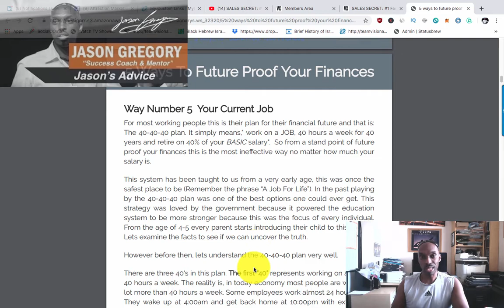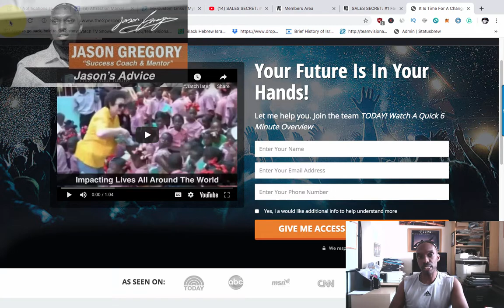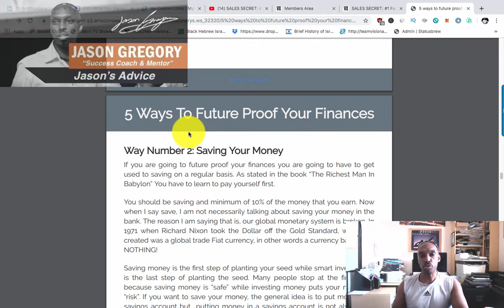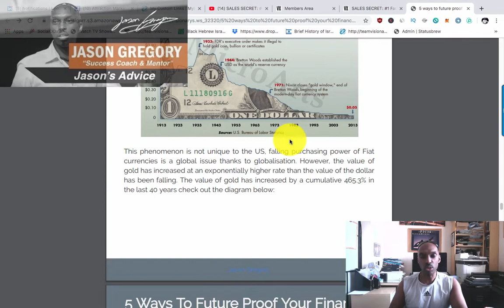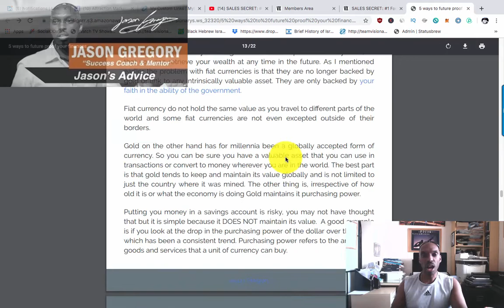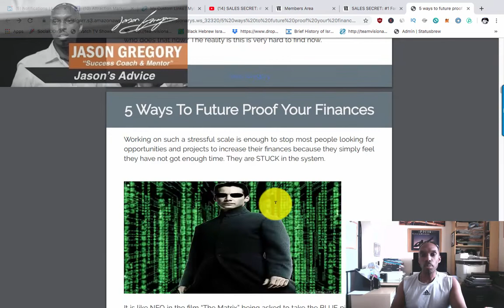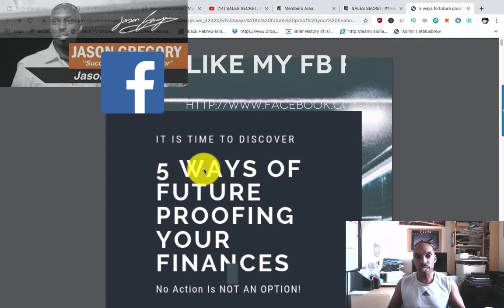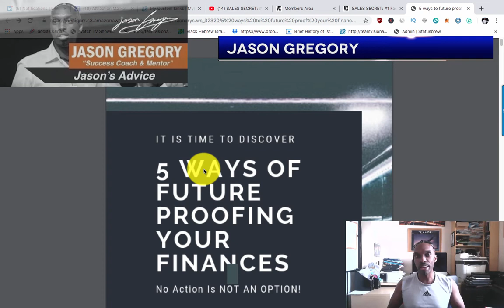Growing Your KaratBars Business By Leading With Value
Using an ebook is a great way to growing your Karatbars business by leading with value.  Leading with value stops you from being salesy and allows people to buy into your Karatbars message.  You have to seperate yourself from the crowd and raise yourself above the noise.

Leading with value is the ability to identify a problem and come up with a solution to it. We know Karatbars is a good solution for the lack of assets people have. We just have to present it in the right way in order to get the best results.

Understand Attraction Marketing and don't learn to out dated strategies that will keep you broke. This video explains what I mean:

True leadership is CAUGHT NOT TAUGHT so you cannot convince someone to be a leader. With the global expansion of the company Karatbars are looking for strong field leadership and they will pay handsomely for it.  However we also know that because of the business model the company uses in the compensation plan we are an easy target for ignorant people that will try and call it a pyramid scheme. So the most sensible approach would be to first lead with value.

So to show you how to do that come and join a private Facebook Group where you will be taught Lead Generation and Attraction Marketing.

Karatbars UK is growing and Karatbars globally has massive momentum, so if you have not already come onboard, now id the the. If the have never seen a Karatbars presentation before Click this Link, put your name and email address in and not only will you see the presentation but you will also get sent additional information to help you with your due diligence.

If you are not in Karatbars already get back to the person who share this with you.

If you are in Karatbars already and you are looking at better ways using the internet to grow your Karatbars business, then learn what ALL of the top income earners understand by clicking this link now

Come and join my FREE private Facebook Join where I teach Lead Generation and Attraction Marketing so you can fun your pipeline with Targeted prospects ready to join YOUR Karatbars Business

Get educated on what it takes to build a Home Business online and don't just buy into the hype!

Speak soon

Jason Gregory

Success Coach & Mentor